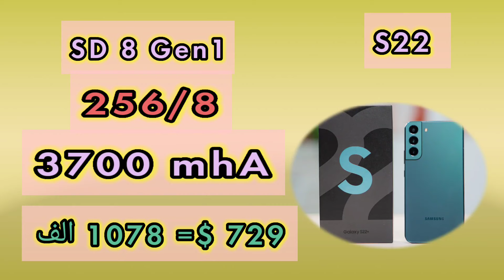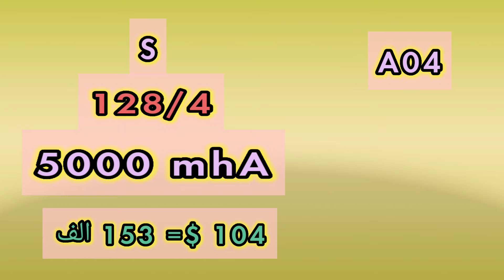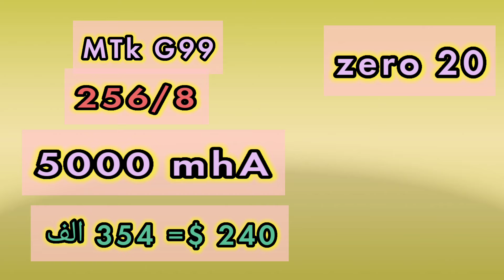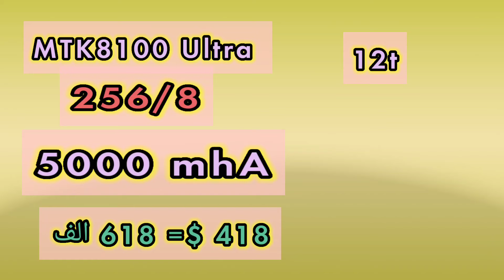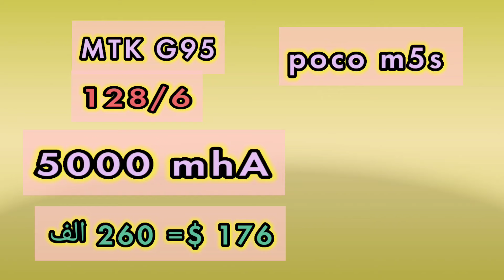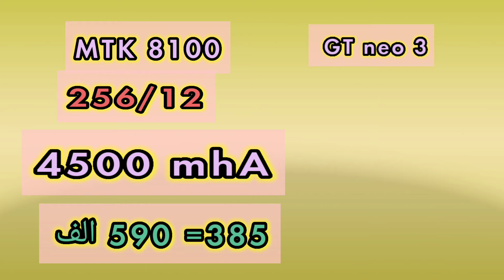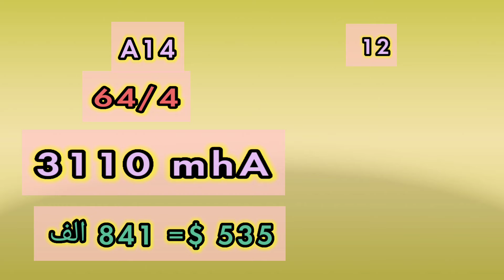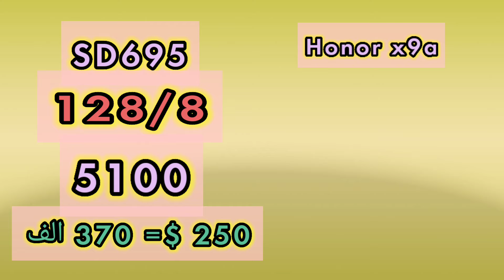اسعار الهواتف في العراق سامسونج اونر شاومي انفينكس ابل ايفون ريلمي